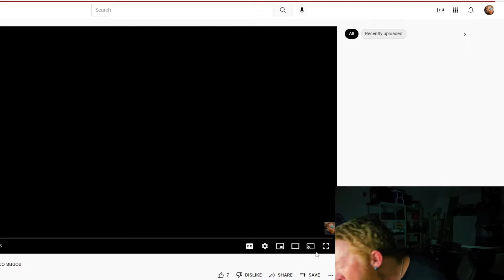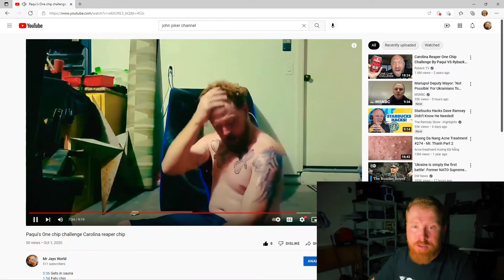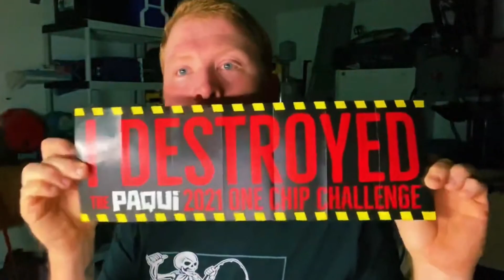500 Subscribers Special | Paqui 2021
Carolina Reaper AND Scorpion Pepper! Taking the onechipchallenge up a notch for you guys! Thanks for everything!

(You can't spell America without Eric)

Remember, the more you like the more I make!

Click the notification 🛎 and select 'All'